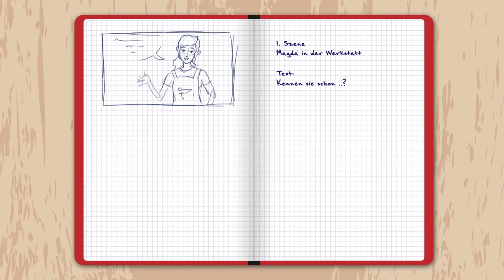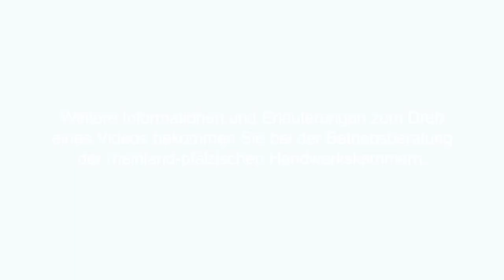Fachkräftesuche 2.0 – “How to make a clip”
Wenn Sie auf der Suche nach neuen Mitarbeitern und Auszubildenden über den klassischen Weg nicht weiterkommen, versuchen Sie es unkonventionell: Schalten Sie einen Clip im Internet und erreichen Sie Ihre Zielgruppe in der digitalen Welt.
Zeigen Sie in selbstgedrehten Clips, was Ihr Unternehmen besonders attraktiv macht oder einfach nur Ihren Arbeitsalltag.